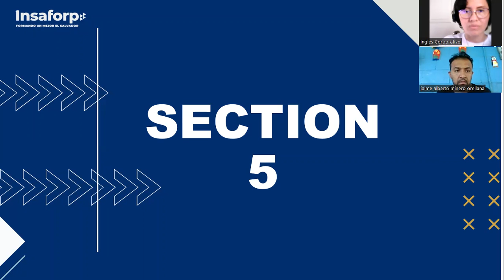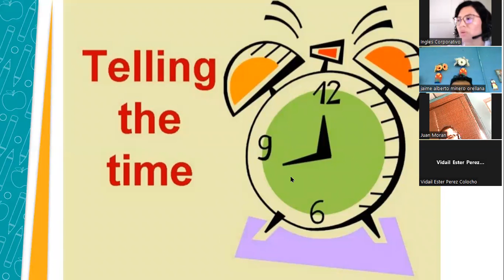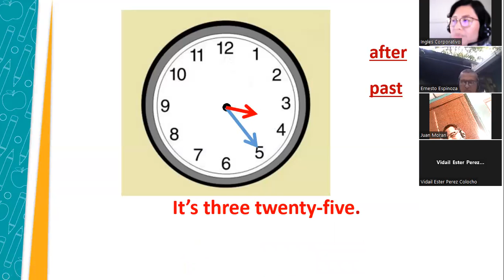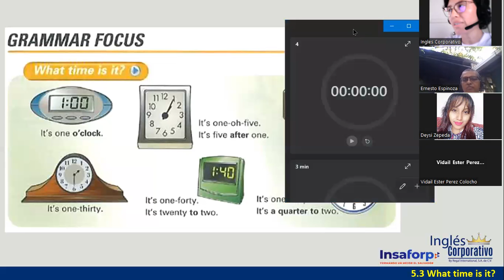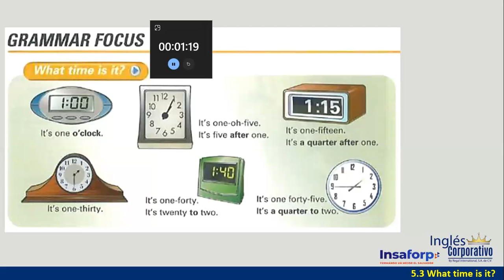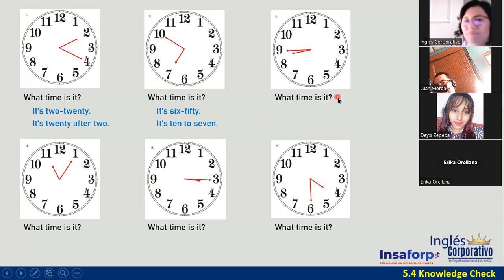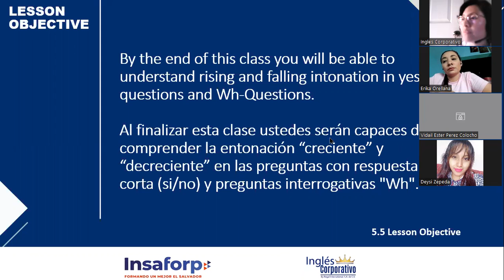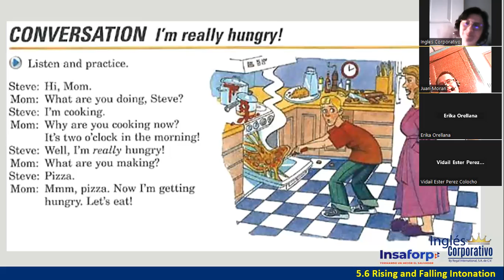P1-06-SOCKS-TURNO-B-04-23-Ortiz de Doñán-Telling the time Practice-Present Continuous Questions.